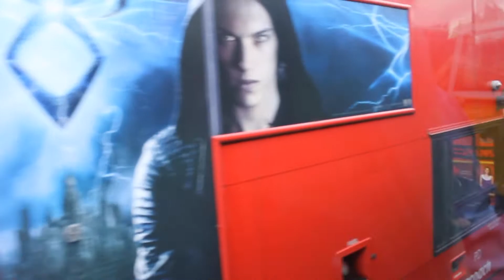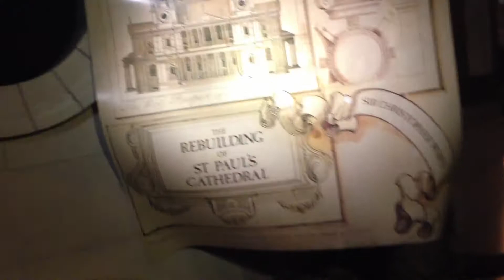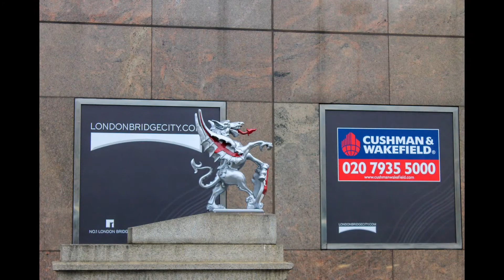HALO BIG BEN!!! HALO LONDON BRIDGE!!! HALO MADAME TUSSAUDS!!!